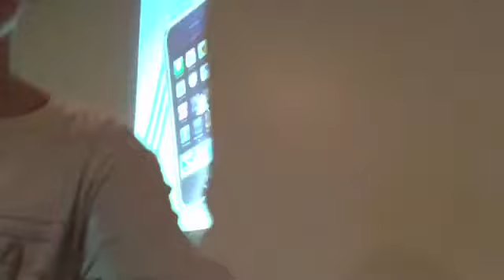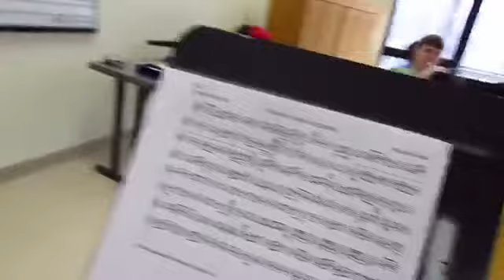FALLING OFF SWINGS!!!